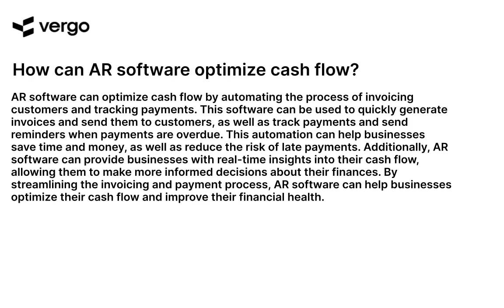Optimizing Cash Flow with AR Software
Cash flow optimization is essential for businesses of all sizes. AR software can help streamline the process and make it easier to manage. Learn how to optimize cash flow with AR software and get the most out of your business. Discover the benefits of AR software and how it can help you manage cash flow more efficiently.